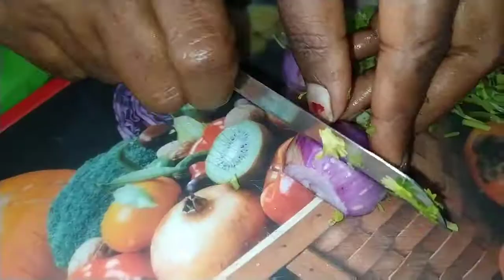||amma tho alu parota //funny vlog||